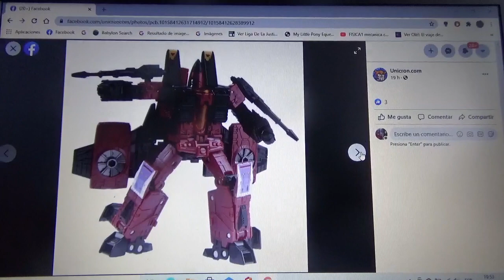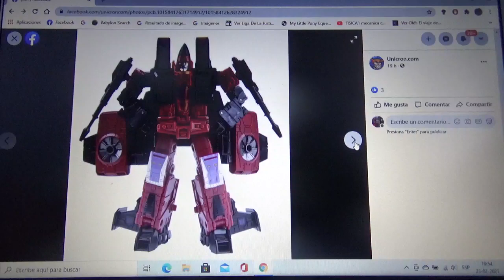Imágenes de Transformers Earthrise War For Cybertron Thrust